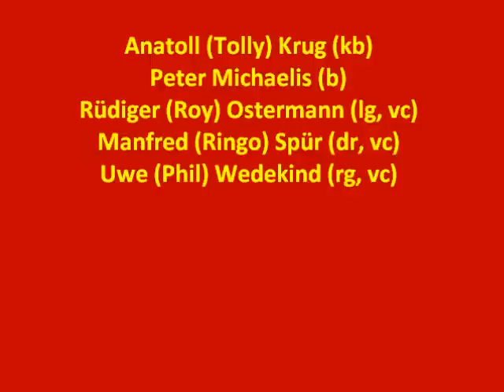The Shot Guns - Sweet little sixteen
The Shot Guns 1964 live on stage The Shot Guns(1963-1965) war eine Hamburger Beatband mit Peter Michaelis (bass), Rüdiger (Roy) Ostermann (vocals, leadguitar), Manfred (Ringo) Spür (vocals, drums), Uwe (Phil) Wedekind (vocals, rhythmguitar)